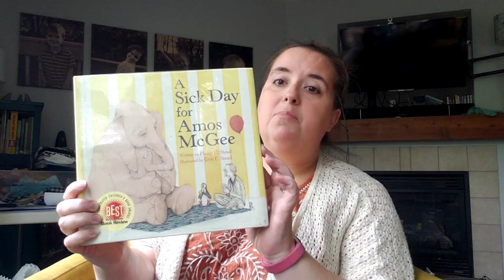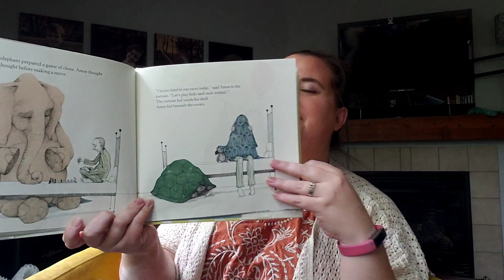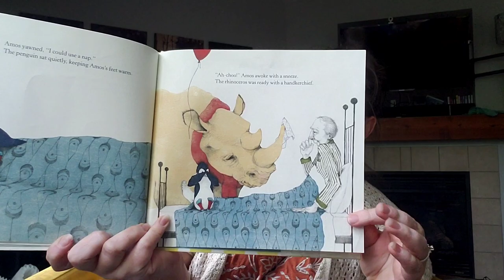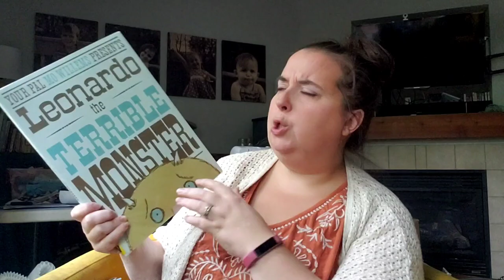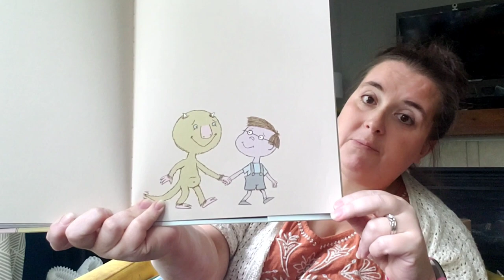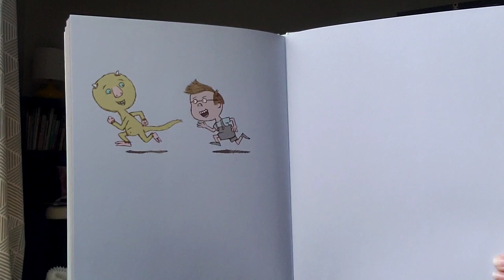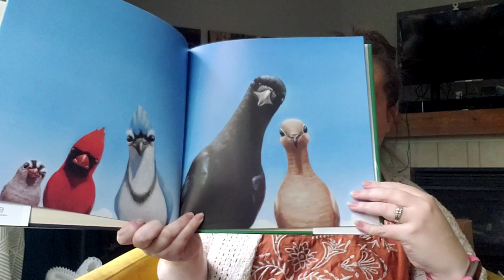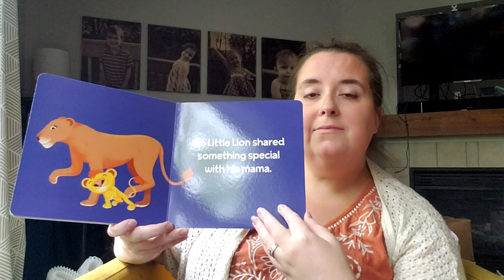Storytime with Miss Lisa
Enjoy books and rhymes about kindness with Worthington Park Library's Miss Lisa!